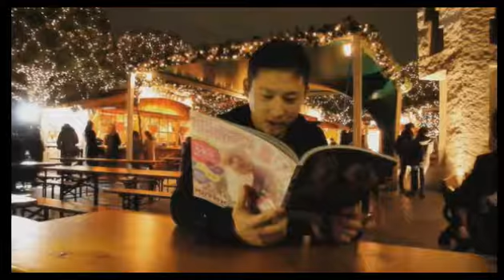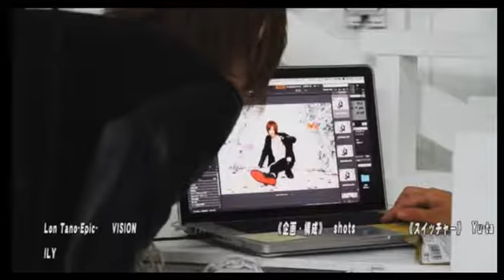月曜のにゅーじぇねびいき☆キング1年未満の新人で放送しちゃいました！皆の意外な前職とは！？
【月曜のにゅーじぇねびいき】(16/7/11)

《出演》
雅斗、志龍、涼一

nico@NIGHT 月曜レギュラー
【月曜のにゅーじぇねびいき】
NEW GENERATION GROUPがついに全店舗でニコ生に再激震！
なんと！全店舗を毎週シャッフルし毎回違う店舗が出演！
笑い、イケメン、斬新！全てを取り入れた番組が毎回目を離せない番組になる事マチガイナシ！
2016年この番組がなければ眠れない！この番組が見たくてたまらない１週間を今後過ごすであろう！
まずは見るべし！これがにゅーじぇねびいき！！